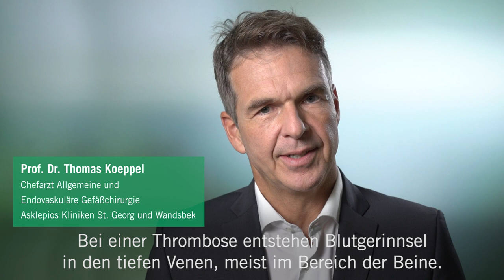Was ist eine Thrombose? - Medizin ABC | Asklepios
Eine Thrombose kommt häufig vor und kann sogar zum Gefäßverschluss oder einer Lungenembolie führen. Besonders bettlägerige Menschen, aber auch Personen, die lange im Flugzeug oder im Auto sitzen, sind betroffen. Zudem erhöht Übergewicht das Risiko eines Blutgerinnsels. Prof. Dr. Thomas Koeppel
erklärt, was eine Thrombose ist.

Prof. Dr. Thomas Koeppel, Chefarzt für Allgemeine und Endovaskuläre Gefäßchirurgie an den Asklepios Kliniken St. Georg und Wandsbek